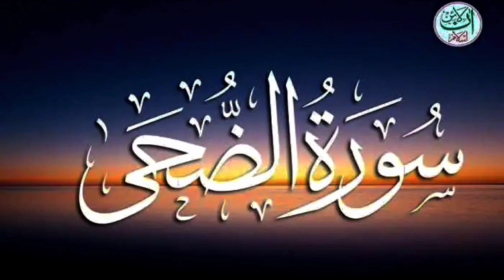Surah Dhuha Recitation ( No Copyright Claim )